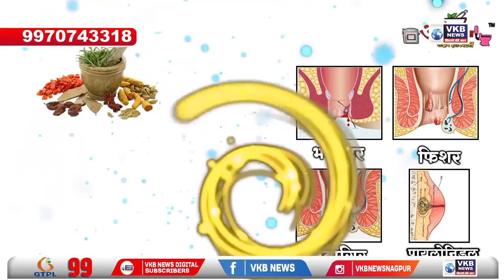मौदा - नवेगांव आष्टी में मनाया गया नाग पंचमी का पर्व